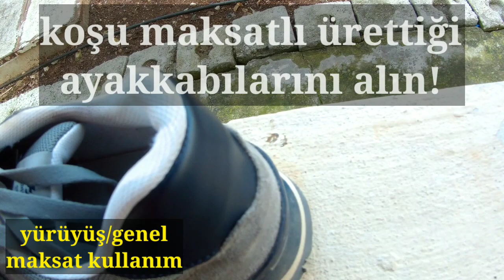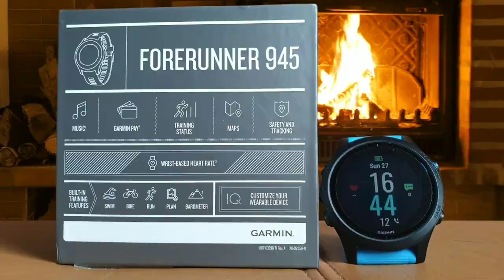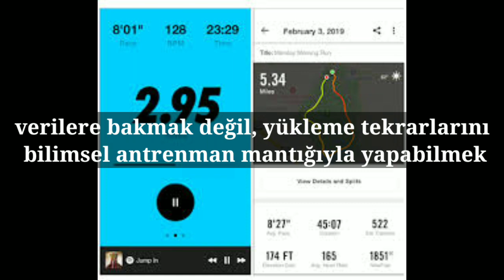Koşarken mevsim ve hava şartlarına göre hangi elbiseler giyilmeli, koşu giysi ve malzeme rehberi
Koşu ile ilgileniyorsanız, üst düzey koşucuların kışın bile küçük bir şort ve atletle yarışabildiğini görürsünüz. Çünkü yarış sadece tek bir olaydır ve orada ayakkabı dahil herşeyin en hafifi ile koşup en iyi , elde etmek isterler. Fakat antrenman yaparken hastalanmamak için onlar da mevsime göre tedbir alır.
 Koşuya yeni başlayan veya bilinçsiz birçok kişinin soğuk ve yağışlı havalarda baldırı, kafası, kolları çıplak koştuğunu görüyorum. Bir kereliğine birşey olmayabilir fakat babanız ve siz bebekken çelikleme yapılmadıysanız, hastalanır, hatta geçici kısmi felç bile geçirebilirsiniz. Bu sebeple mutlaka iklime ve hava durumuna göre giyinin.
 Bu elbiselerden bir bölümü ülkemizde pahalı olabilir. Soğuk havalarda Eşofman altı ile idman yapmayı Uygun görmüyorum ama sonuçta daha ucuz olması sebebiyle, elbette uzun  tayt yerine eşofman altı giyip antrenman yapabilirsiniz.  söylediklerim sonuçta tavsiye.
  Gps spor saati özellikle orta uzun mesafe (500 ile maraton arası) yol koşucularının 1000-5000m yükleme (tempo, artırma) tekrarları ve yarışta doğru tempoda koşması için faydalı. Çünkü bazen 15km/saat tempoyla koşabileceği halde yanlışlıkla 14.9 la kosunca derecesi daha kötü olur ama GPS spor saati ile bunu ayarlar. Ama çoğu kişi için gereksiz. Ne var ki bu tür aletleri üretenler, bunu sadece küçük bir kitleye satarsa zarar eder. O yüzden çeşit yollarla, herkese lazım birşeymiş gibi reklam edilir.  size tavsiyem seviyenizi, amacınızı ve ihtiyacınızı akıllıca düşünüp belirlemeniz.